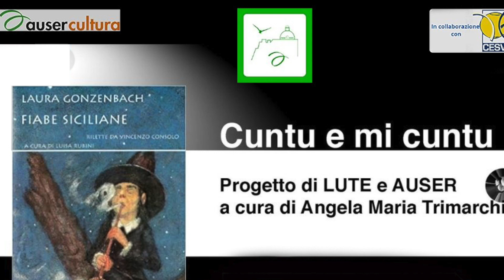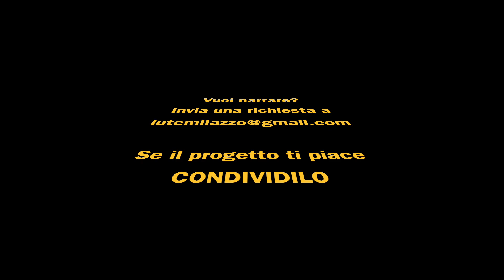Giufà e la porta HD 1080p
Giufà ubbidisce  a sua madre, prendendo alla lettera le sue disposizioni: Giufà e la porta (37 II. in Laura Ginzenbach)
Giufà disubbidisce alla madre: Giufà e la chioccia (37 III. in Laura Gonzenbach)
Due imprese che non finiscono bene.